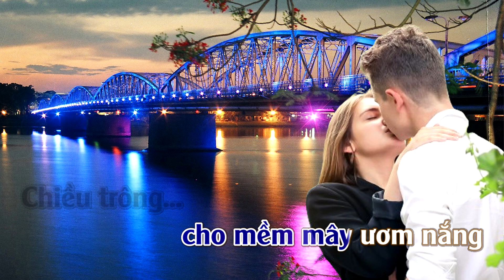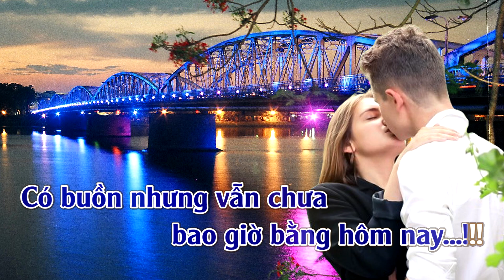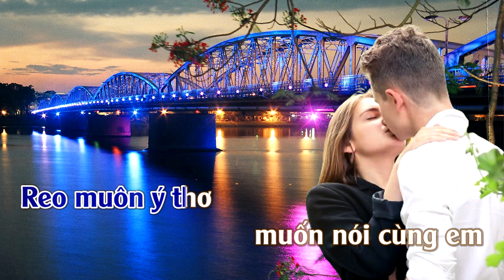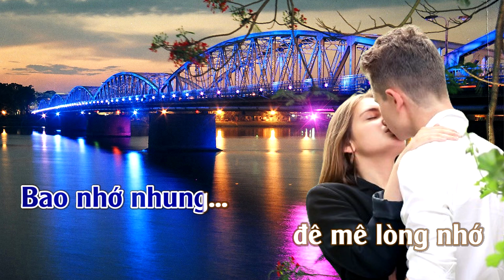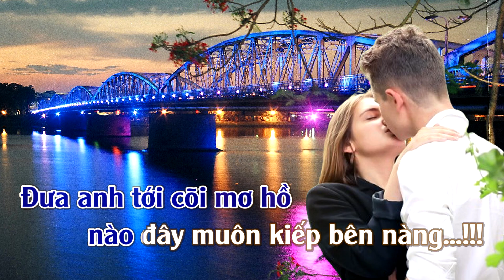Karaoke Liên Khúc Bài Không Tên Số 08 & Dư Âm Tone Nam | ThuanSd Official